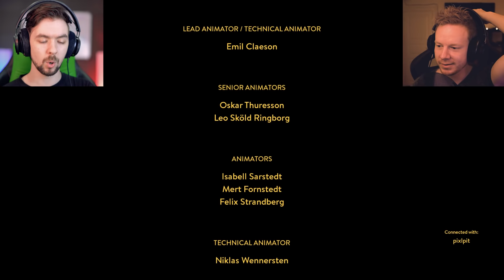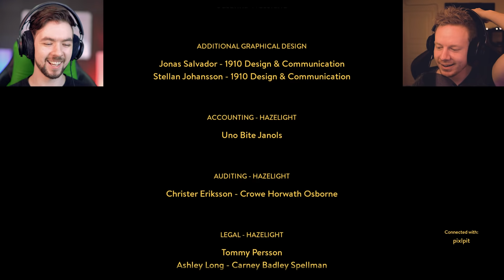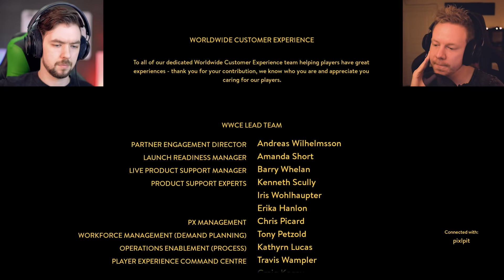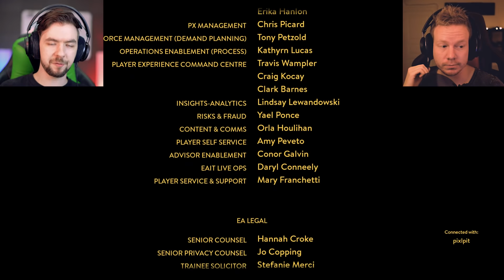THE SADDEST ENDING EVER | A Way Out - Part 5 w/ Robin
A Way Out has one of the saddest endings ever!

Jurassic World Evolution w/ Robin ►